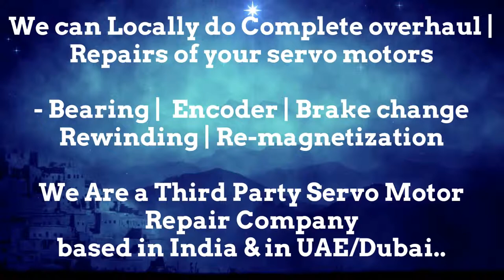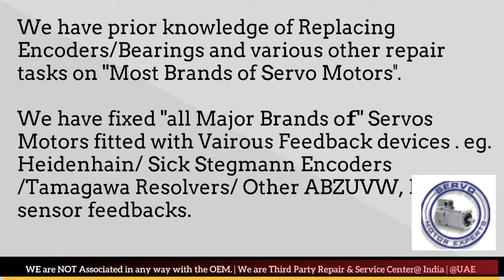GILDEMEISTER CNC Encoder Sensor FAulty motor encoder wiring, Most Common Causes Servo Motor Failure